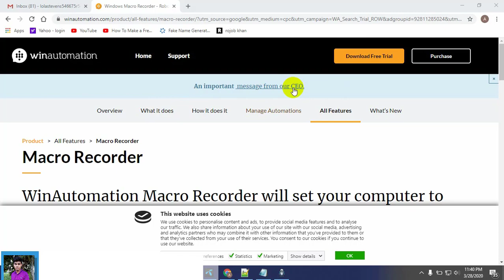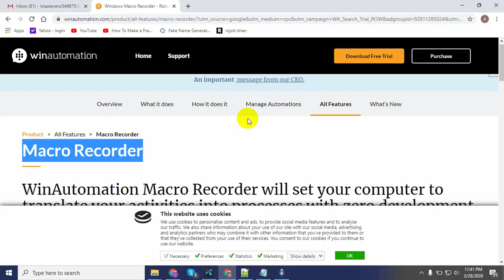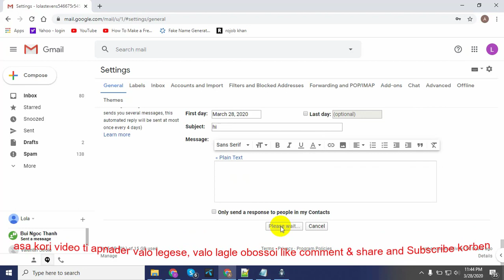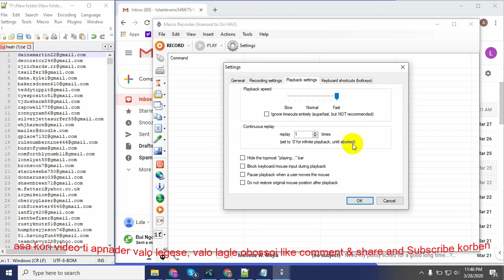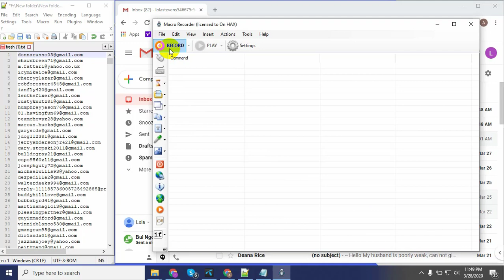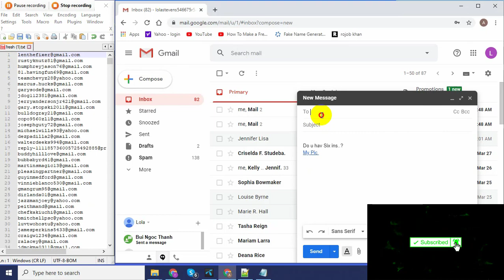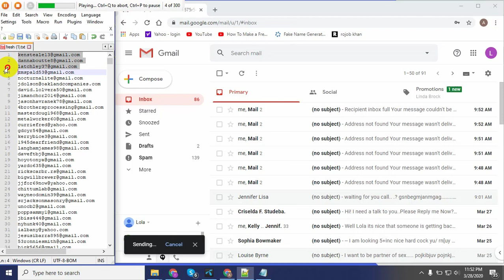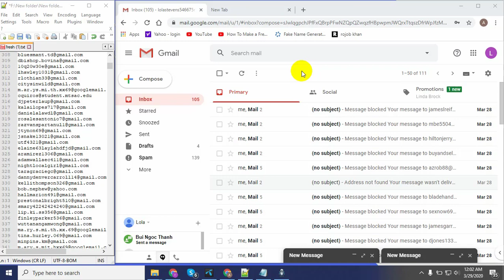How to Unlimited Free Email Sending / Macro Recorder /Tips For CPA Marketing Bangla Tutorial. 2020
How to Unlimited Free Email Sending / Macro Recorder /Tips For CPA Marketing Bangla Tutorial. 2020 : Asa kori video ti apnader valo legese, valo lagle obossoi like comment & share and Subscribe korben, “SO” Subscribe to this channel and keep receiving updates as new videos. always to be updated subscribe to our channel.Thanks.